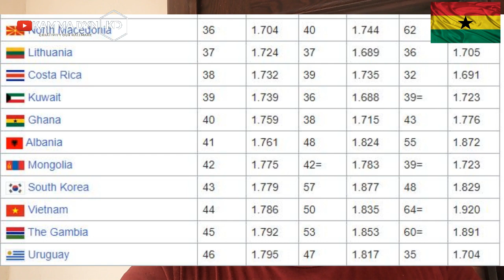How Safe is AMERICA/US Compared to GHANA/AFRICA? || If You've Been To Both Countries || Kamma Dyn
AMERICA or GHANA/AFRICA Which Is Much More SAFER & PEACEFUL || If You've Been To Both || Kamma Dyn

In this video, I'm comparing the two most popular countries or continents: America and  Ghana / Africa. I'll answer the question: which is much more SAFE & PEACEFUL? If you've been to America & Ghana / Africa, you know which country or continent is the SAFER and PEACEFUL option!

I'll show you all the reasons why one country is the much safer and more peaceful choice, based on the stats and data I have. After watching this video, you'll know which continent is your choice!